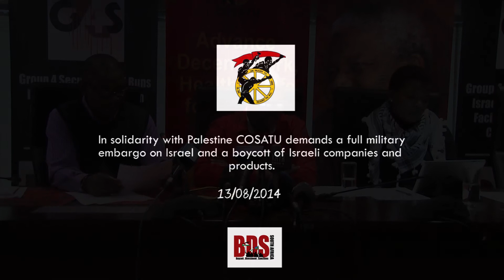SA's largest trade union federation COSATU demands a full boycott of Israel- 13 Aug 2014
In solidarity with Palestine COSATU demands a full military
embargo on Israel and a boycott of Israeli companies and
products. 13/08/2014